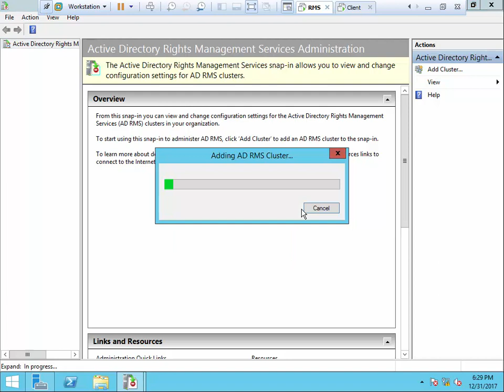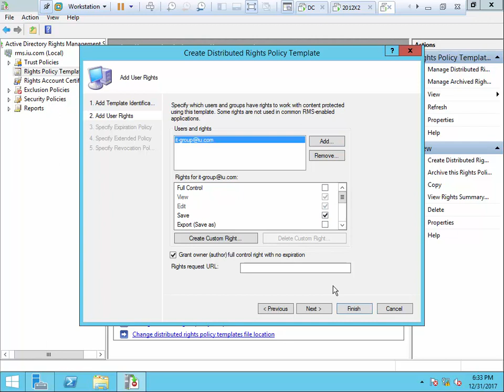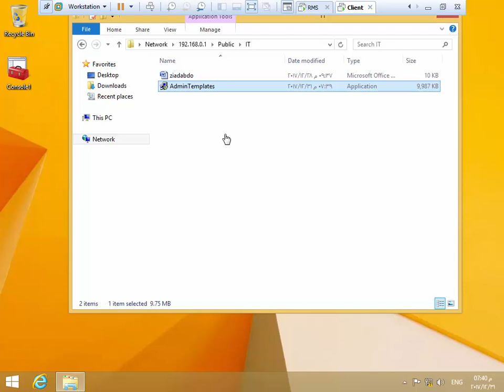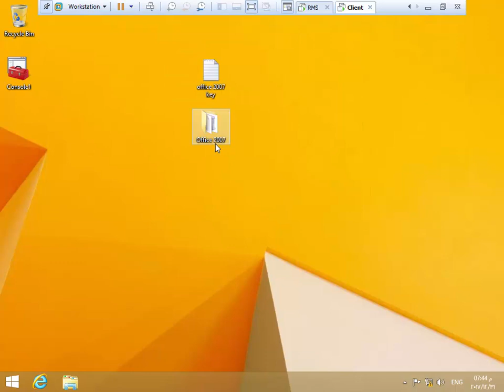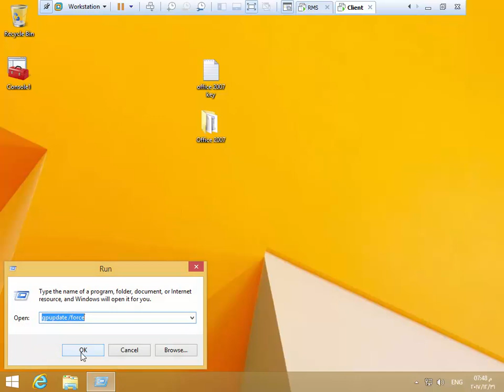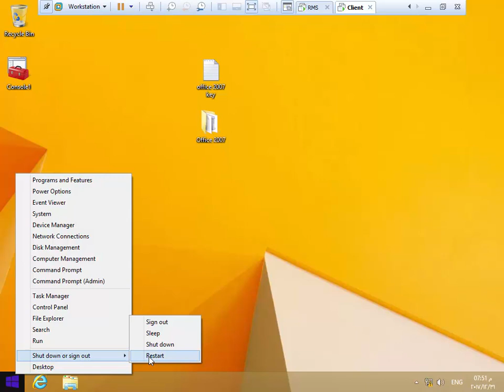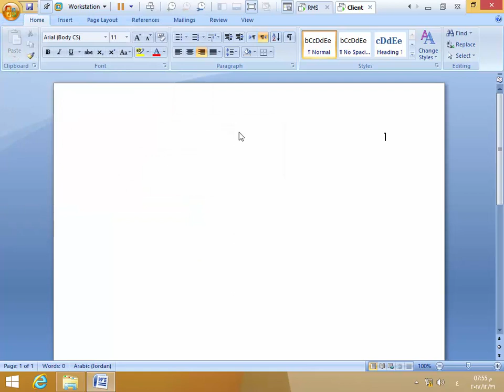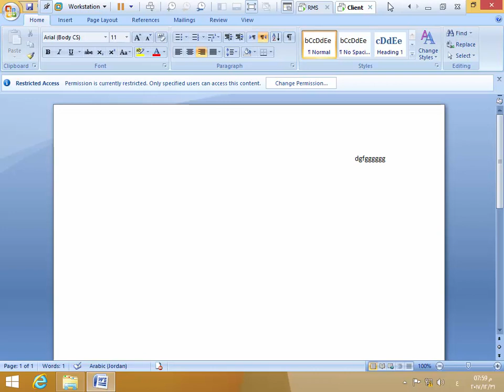Module 7 Implementing Active Directory Rights Management Services Part 2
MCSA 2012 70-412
MCSA 2012 شرح